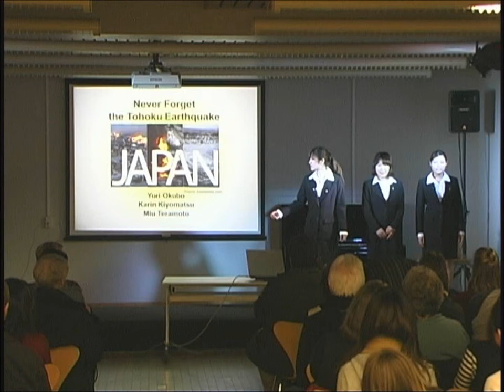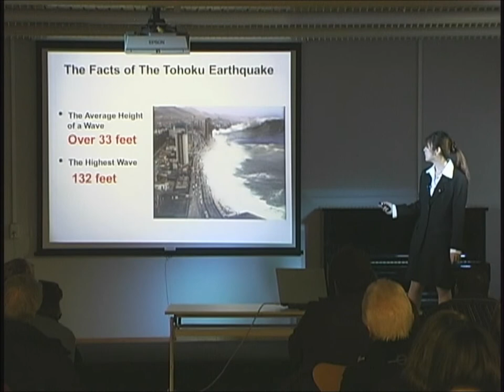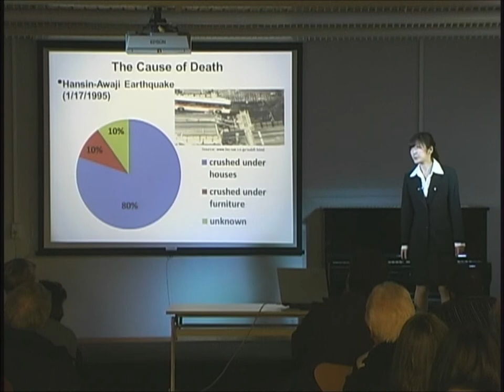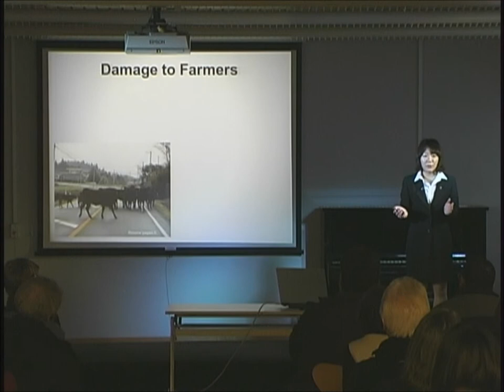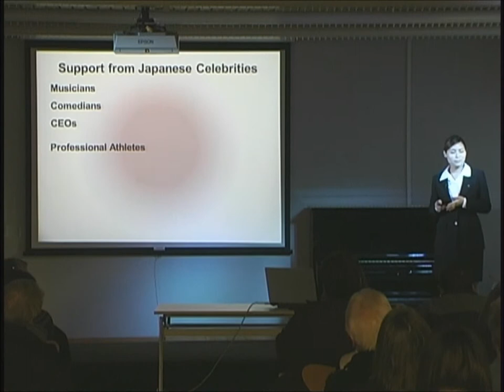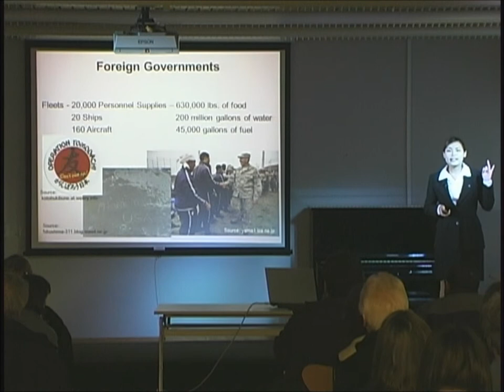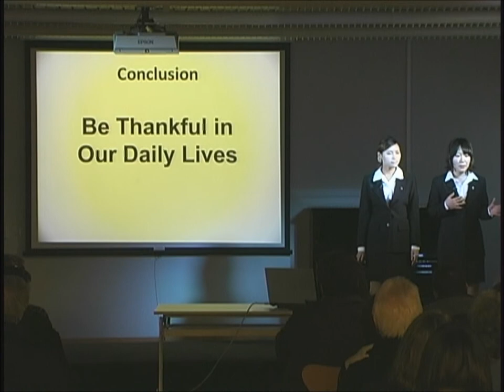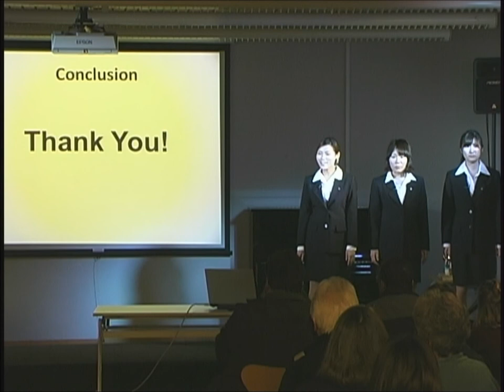Never Forget the Tohoku Earthquake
by Miu Teramoto, Yuri Okubo and Karin Kiyomatsu